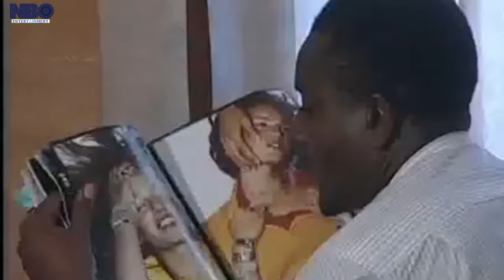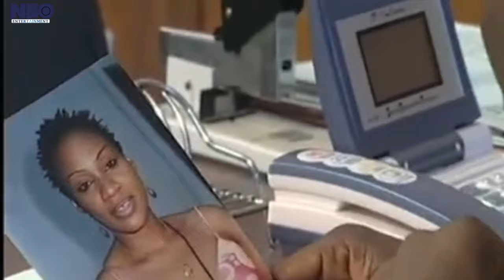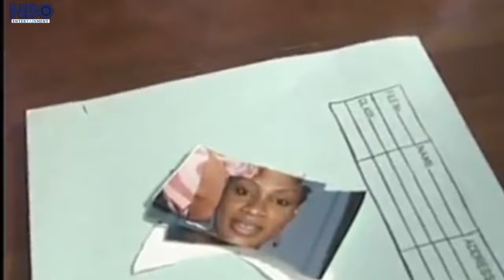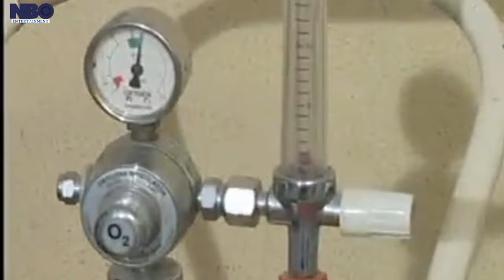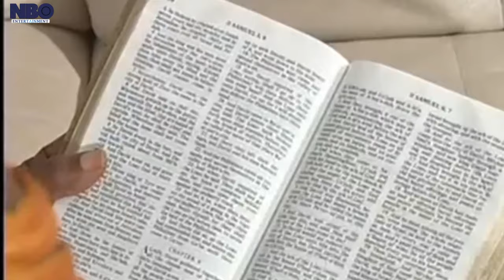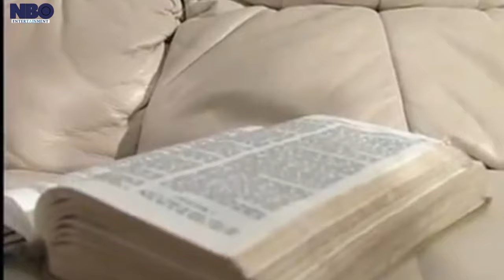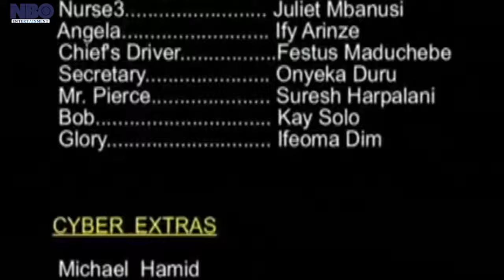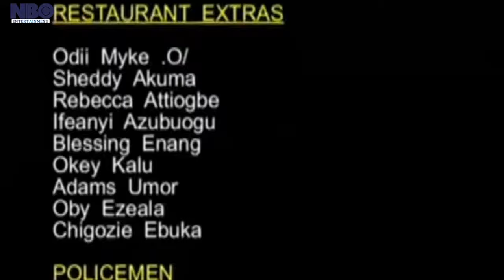Foreign Affairs - A Nigerian Movies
This Nigerian movie is about a lady who left the man who suffered  with her, she gets her payback

Starring: Emeka ike, Susan Patrick, Maureen Solomon

Aforevo Name: foreign affairs